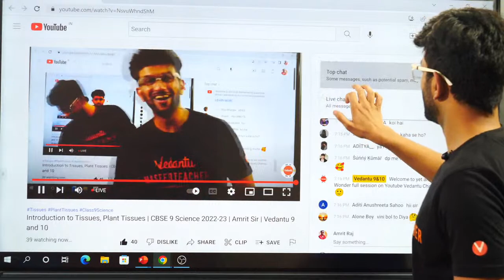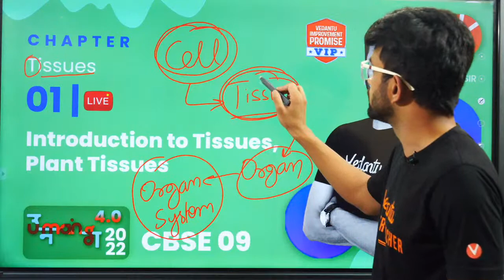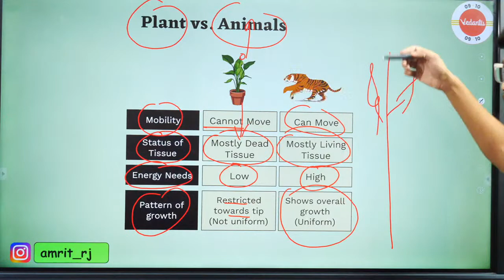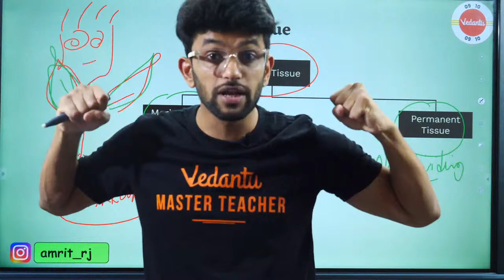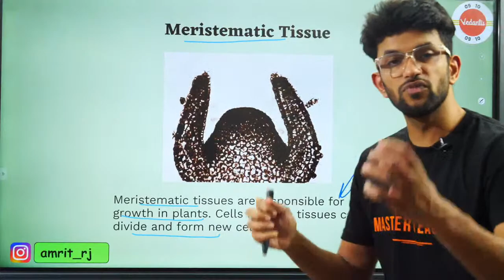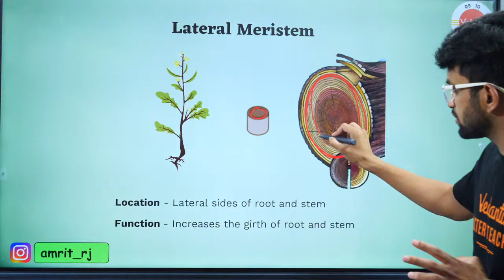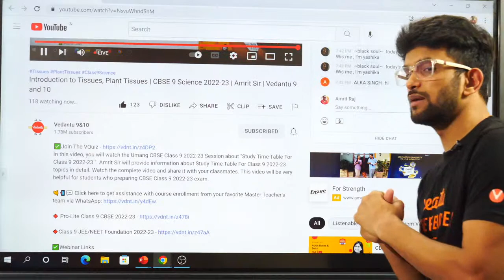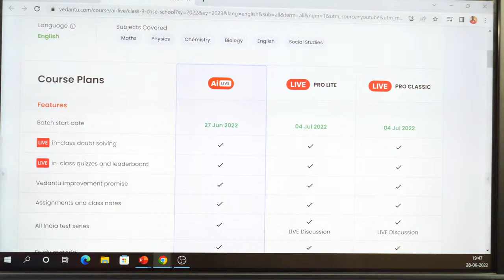Introduction to Tissues, Plant Tissues | CBSE 9 Science 2022-23 | Amrit Sir | Vedantu 9 and 10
In this video, you will watch the Umang CBSE Class 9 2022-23 Session about " Introduction to Tissues, Plant Tissues  For Class 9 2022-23 ". Amrit Sir will provide information about Tissues Class 9 Science Chapter 6 For Class 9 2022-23 topics in detail. Watch the complete video and share it with your classmates. This video will be very helpful for students who preparing CBSE Class 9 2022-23 exam.

Sign In to get Free CBSE, ICSE & State Board NCERT Solutions, Revision Notes, and Sample Paper here: ➡️